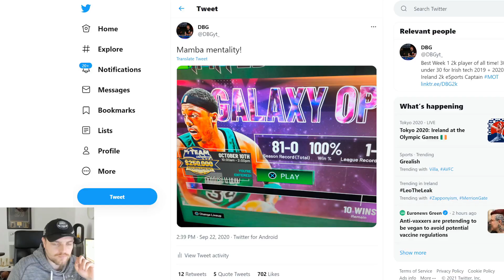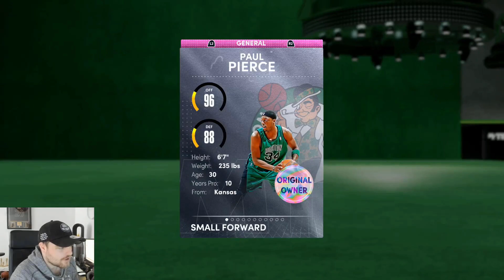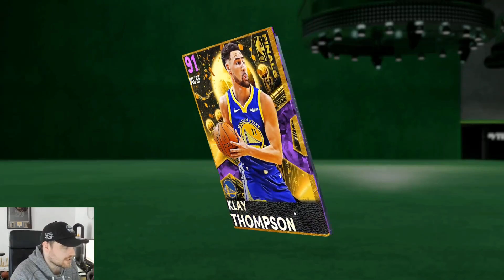CAN MY UNBEATABLE WEEK 1 SQUAD STILL WIN IN NBA 2K21 MyTEAM??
CAN MY UNBEATABLE WEEK 1 SQUAD STILL WIN IN NBA 2K21 MyTEAM?? In this video we talk a bit of nba 2k21 myteam using the best goat squad. this goat squad is one of the best overall teams in nba 2k21 myteam and is also a budget squad in nba 2k21 myteam. this goat squad is not one of the best budget and affordable squads in nba 2k21 myteam. This is a squad that can help you win in tournaments at the start of the year and if i had all of these cards they would be the cards i would use in nba 2k21 myteam